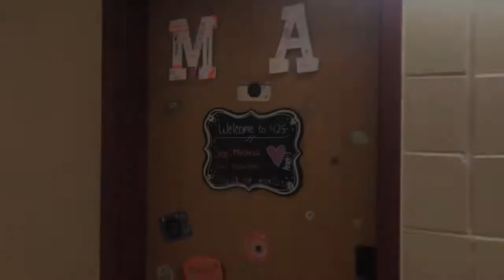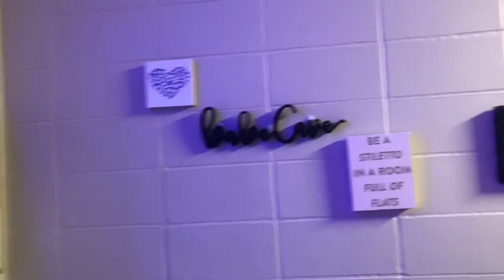IHCC College Dorm Room Tour!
I’m Backkk and better than ever!
 I currently attend Indian Hills College in Ottumwa Iowa!🥺 more videos coming soon